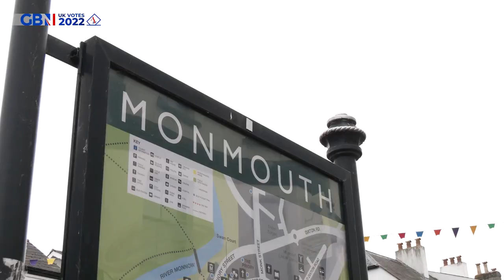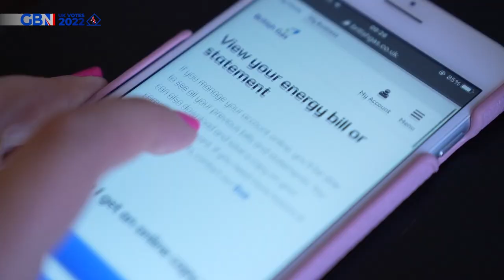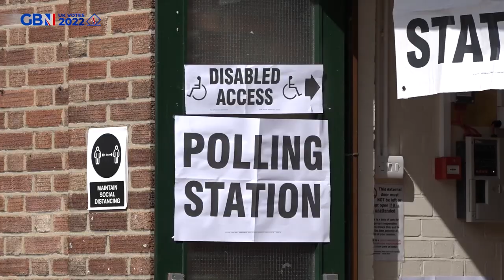Local elections: What matters to the residents of Monmouthshire, Wales?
GB News' Bradley Harris visits Monmouthshire - the only council won outright by the Conservatives in Wales at the last election - to see if the residents still feel and think the same way they did in 2017.